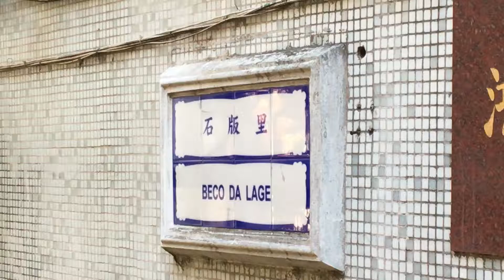石版里 Beco da Lage Macau Street 澳門街 (04854)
石版里  Beco da Lage Macau Street 澳門街